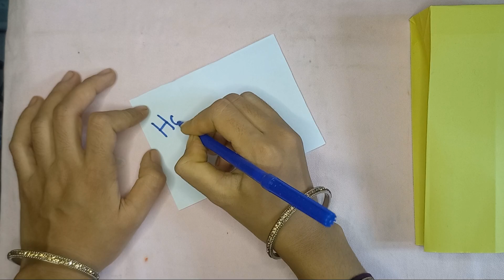How to make paper gift beg ideas/ origami paper gift beg/ birthday gift beg ideas.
Today you will learn paper craft idea, mini gift beg craft ideas, Rather you can see paper craft ideas , I have already shown origami paper beg idea, which is basically easy school hacks. mini gift idea by khatija's creativity , origami craft by khatija's creativity.

Learn how to make easy school hacks with paper.  khatija's creativity will teach you how to make paper beg craft idea, youtube bangla tutorial, paper craft idea.